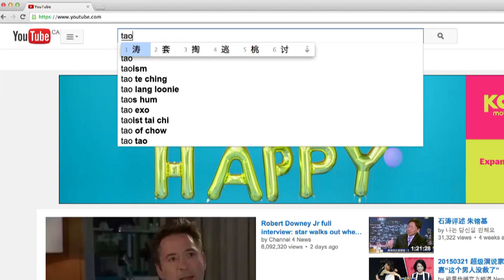《涛哥侃电影》【教父 01】概述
《涛哥侃电影》【教父01】家 是一切的中心 男人的责任（第二集）